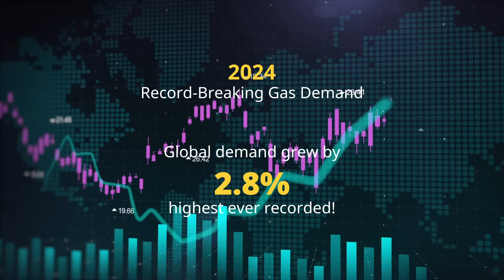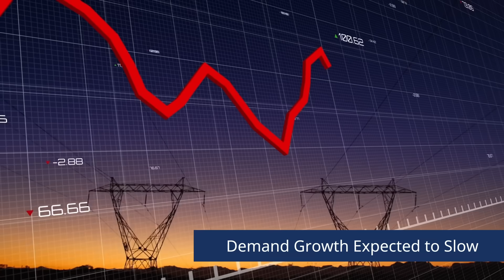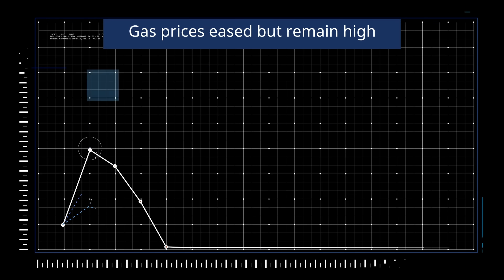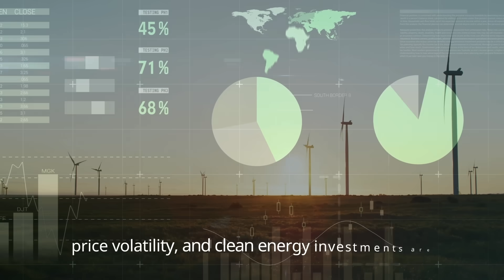Is the Global Gas Market at Risk? | IEA Report Q1-2025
Is the global gas market at risk in 2025? Global gas demand grew 2.8% in 2024, reaching 4.2 trillion cubic metres, the highest on record. China and India led the surge, while Europe stabilised and North America saw moderate gains. Brazil’s drought drove a sharp rise in gas-fired power, exposing supply risks.

In 2025, demand growth is expected to slow to under 2%, while Europe’s LNG reliance increases as Russian pipeline flows decline. LNG supply is forecast to rise by 5%, mainly from North America, but geopolitical risks and tight market conditions could disrupt supply.

LNG remains central to global trade, with Asia holding 57% of contracts in 2024. Prices eased but remained high, averaging $13.5/MBtu in Europe and $14/MBtu in Asia. Meanwhile, low-emission gases like biomethane and hydrogen continue to gain momentum.

Will LNG expansion stabilise markets, or could new vulnerabilities emerge?

Topics Discussed:
gas
natural gas
natural gas price
lng
lng prices
gas market
natural gas market
gas markets
gas market 2025
peoples gas holiday market
gas prices in 2025
oil and gas trends in 2025
international energy agency
iea gas market report
trump tariffs
natural gas oulook